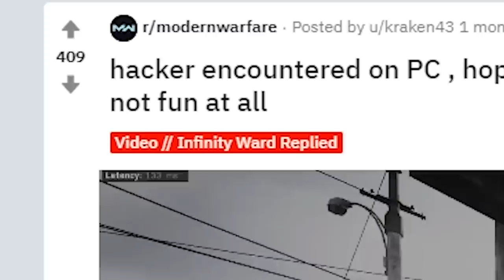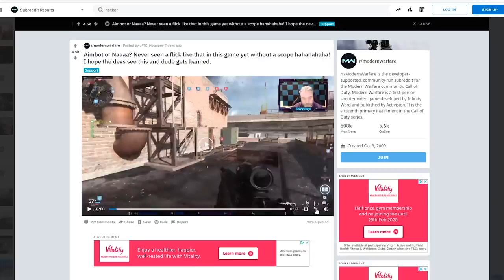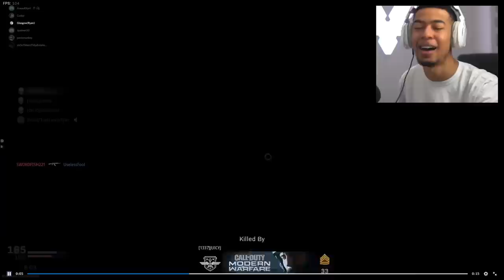Reacting to the #1 HACKER in Modern Warfare..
Exposing the Hackers..